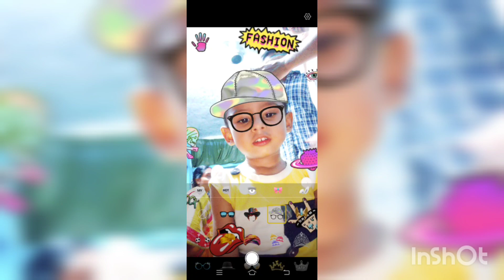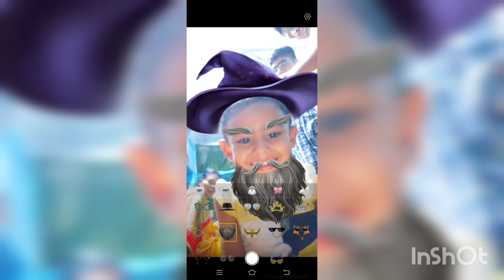তৃতীয় দিন হরিবোল আজকে মেলা শেষ হয়ে যাবে। খুব মজা করে নিল দুষ্টু